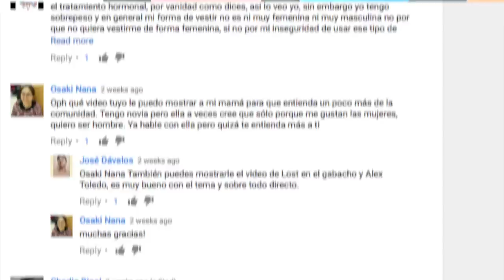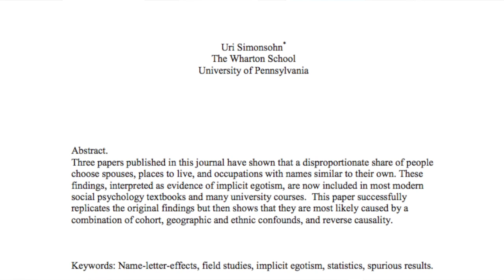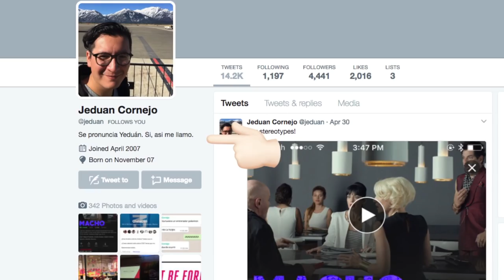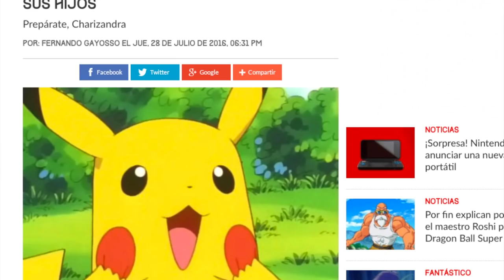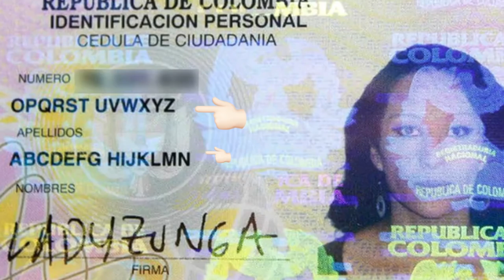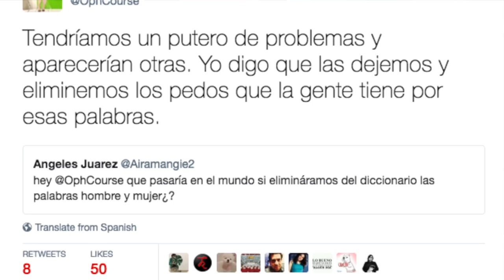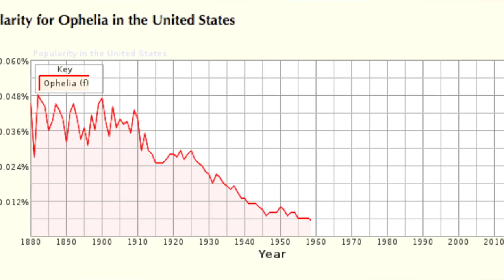¿Qué hay en un nombre? Por esto me llamo Ophelia | Diagno-Cis 055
"¿Por qué no tomas otro nombre? La rosa no dejaría de ser rosa, y de esparcir su aroma, aunque se llamase de otro modo"... pero del otro lado nos es super importante elegir un nombre.

En este video le damos vueltas al tema del como te llamas. Y el por qué importa. O no.

¡Hablemos un rato!